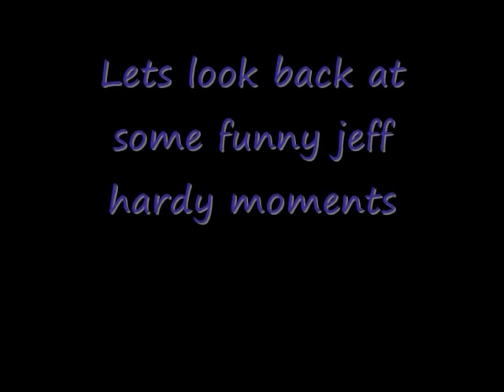Jeff Hardy Funny Moments